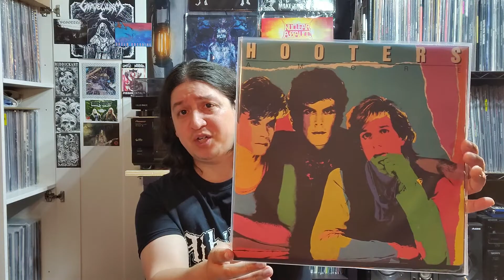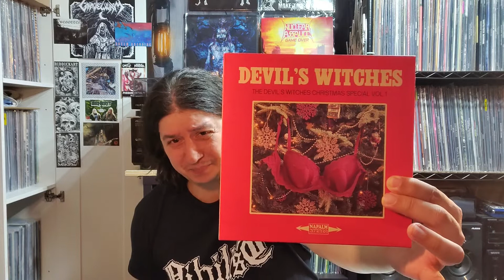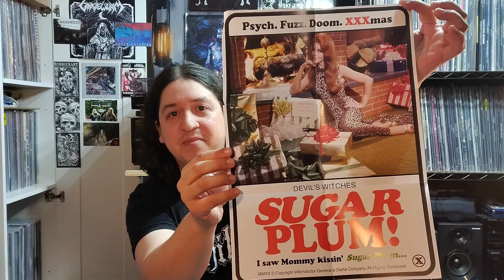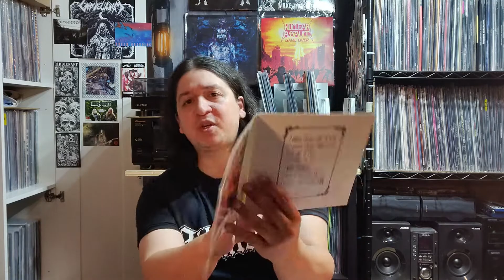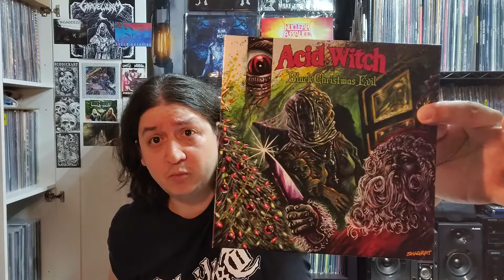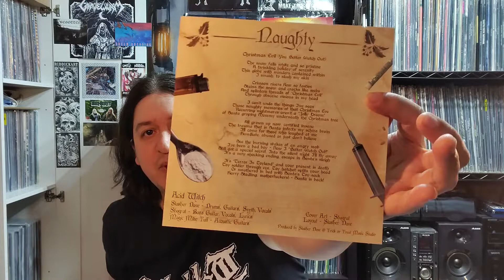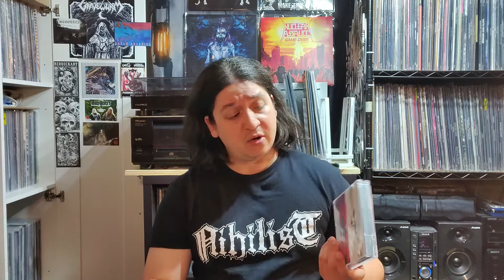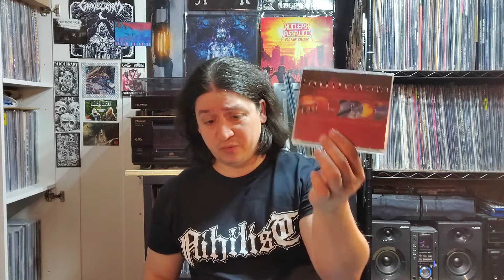The Renaissance of 2022 Hope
I am back! I've recorded this video a little while back, but finally got around to actually editing and uploading it just now, sorry for the delay folks!